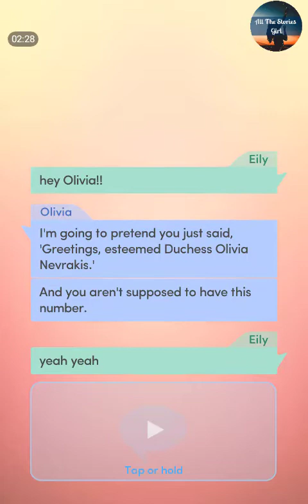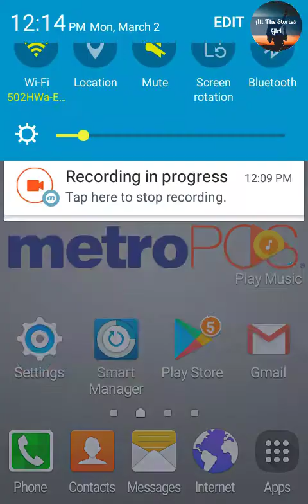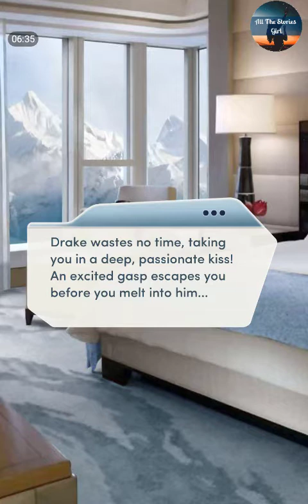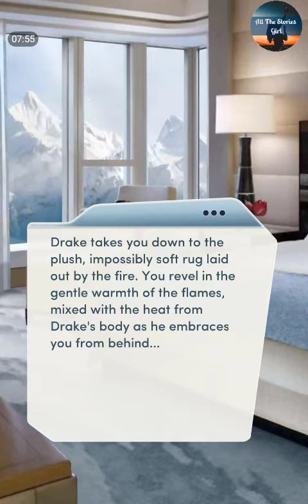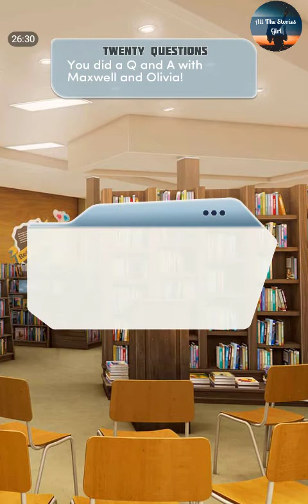Choices – DRAKE* The Royal Heir #17💎 Diamonds ❤️Keeping Warm in the Snow with DRAKE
Choices: Stories You Play – DRAKE The Royal Heir Chapter 17 | Diamonds Choices

You're expected in Lythikos for a very important gathering...